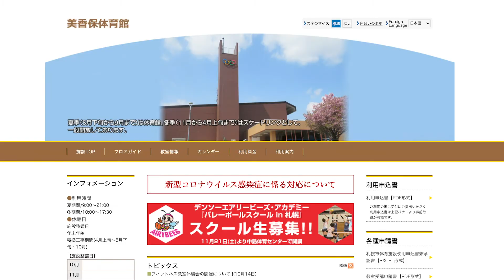【検定の取り組み方】さっぽろっ子スケートチャレンジ検定の取り組み方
さっぽろっ子スケートチャレンジ検定の行い方・概要について説明しています。